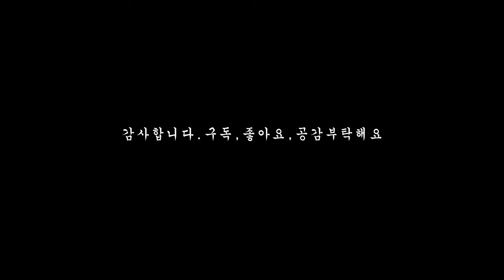VR움직이는사진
VR 360사진으로 다빈치에서 움직이는 사진 만들기
렌더링이 너무 시간이 걸려서 도저히 만들수가 없네요.
시간이 너무 걸려서 버리기 아까운 영상
그래도 첫 작품인데 ㅋㅋ